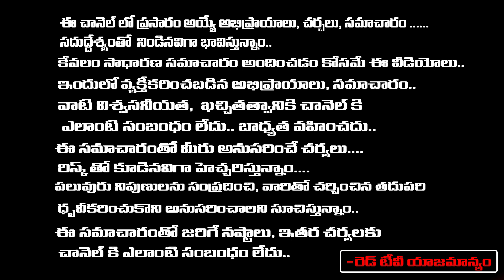Nanaji Patnayak - జాతకరీత్యా చంద్రుడు ఏ స్థానంలో ఉంటే మంచిదో.. | RedTv